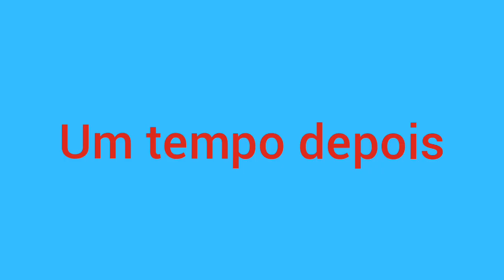(🔪madness combat react to tiktoks🔪) ||3/?